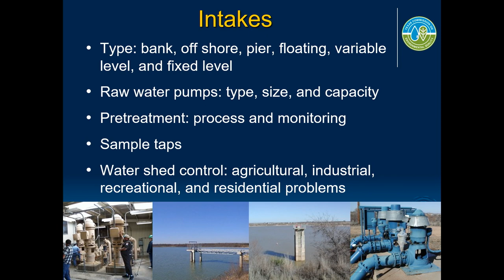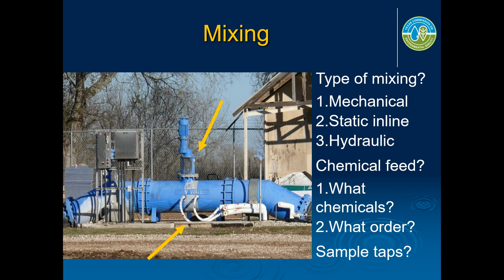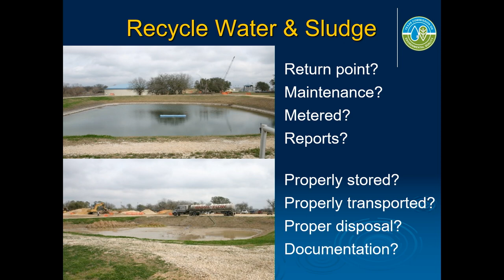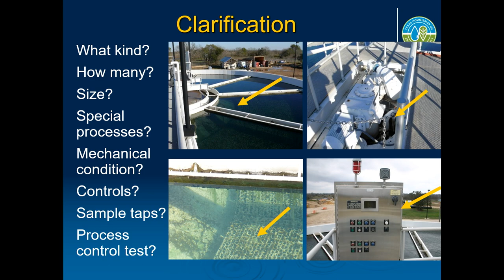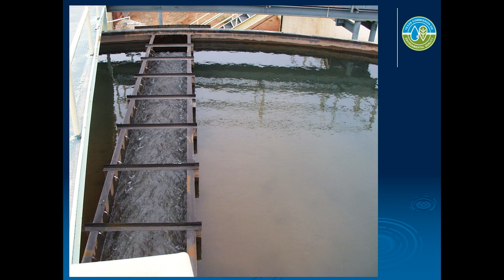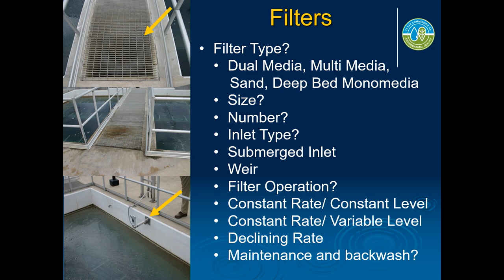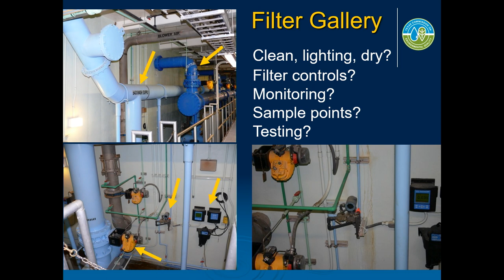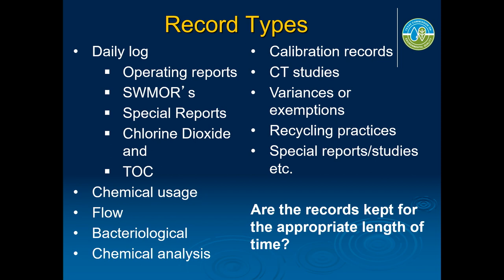13 Trouble Shooting at a Surface Water Treatment Plant